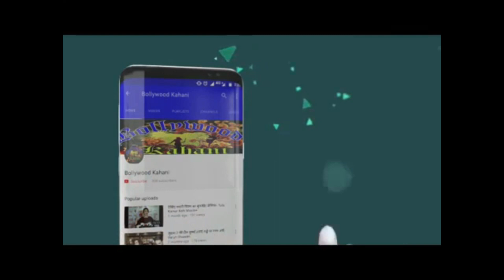HOT TEJASSWANI PRAKASH CONSIDERED FOR NAGIN-6 MAKERS ARE KEEN ON CASTING HER IN THE SHOW LOOK THAT.